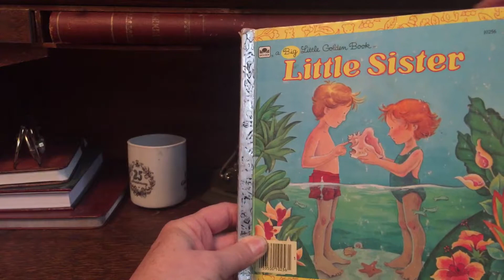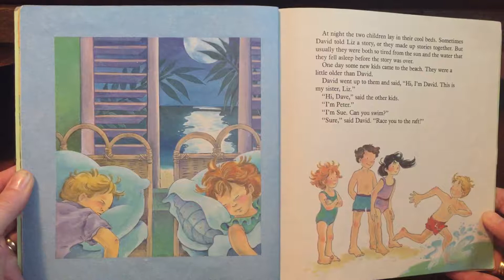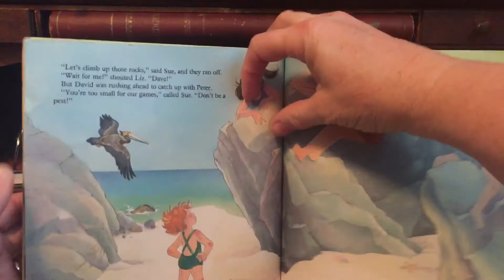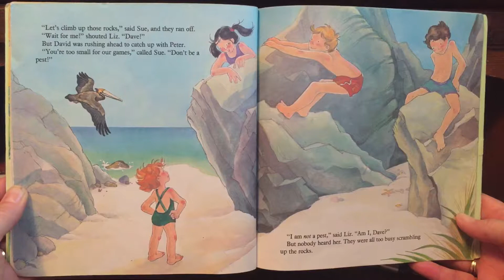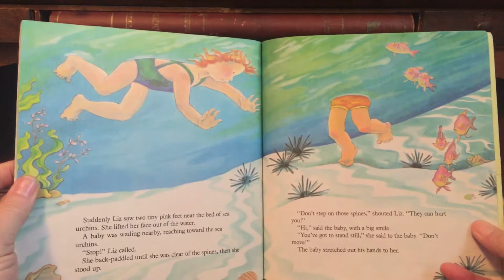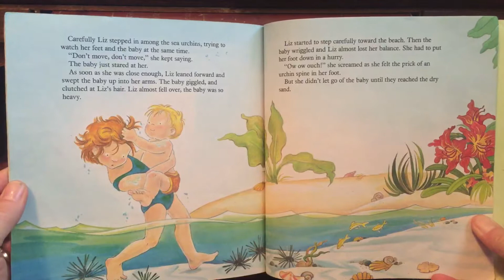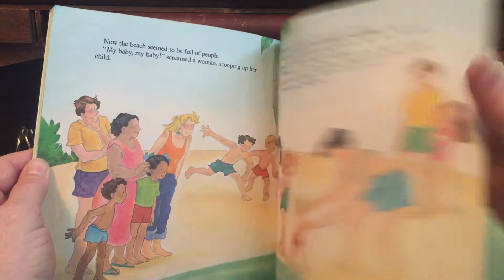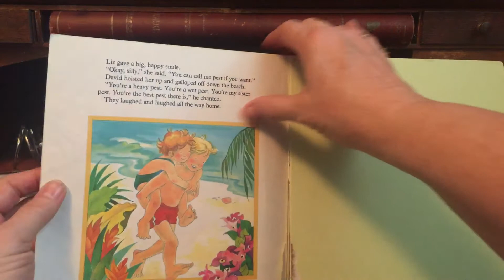Story time with Grandma Connie - The Little Sister by Kathleen N. Daly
Read aloud of "The Little Sister" a little golden book written by Kathleen Daly and Illustrated by Eugenie.